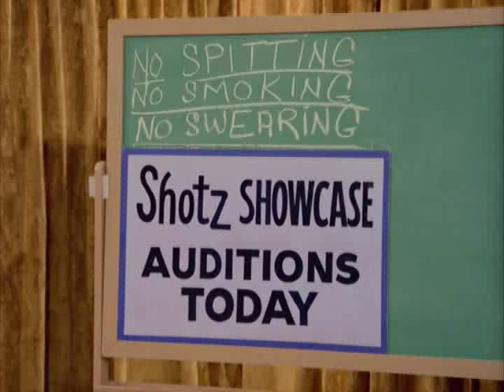Lenny and the Squigtones - Starcrossed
Laverne & Shirley / S1 Ep14, "From Suds to Stardom"

Lenny and Squiggy (Michael McKean and David L. Lander) perform "Starcrossed."